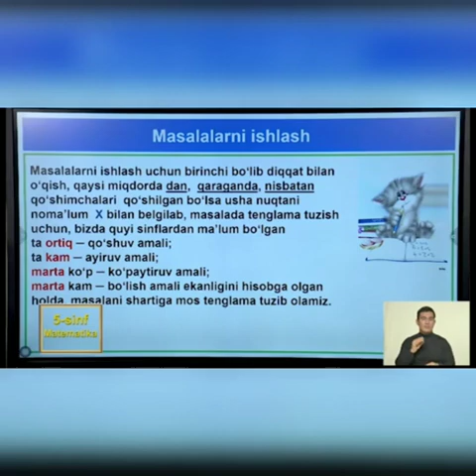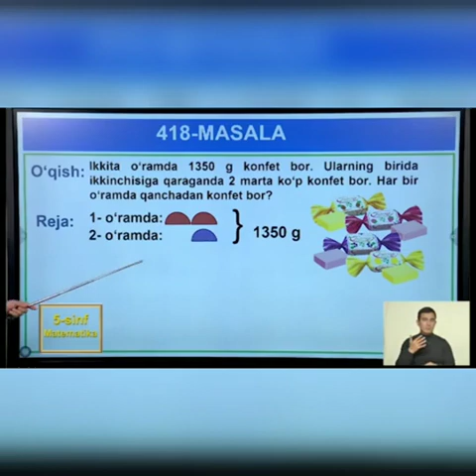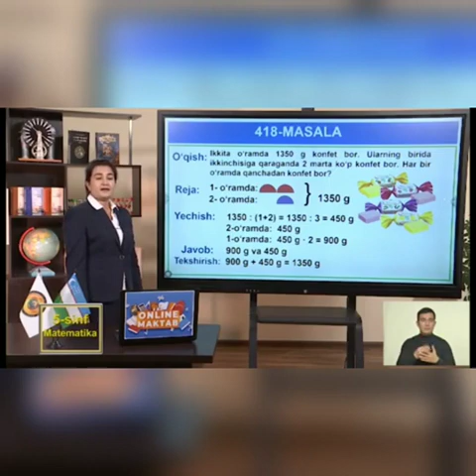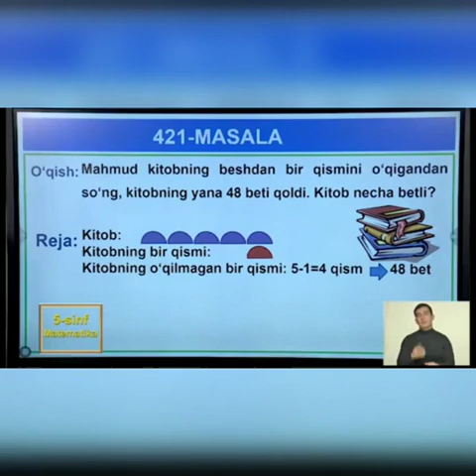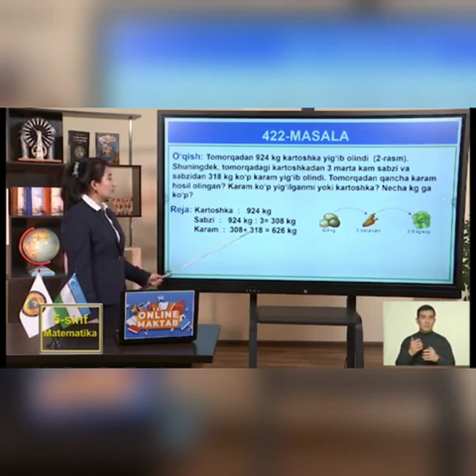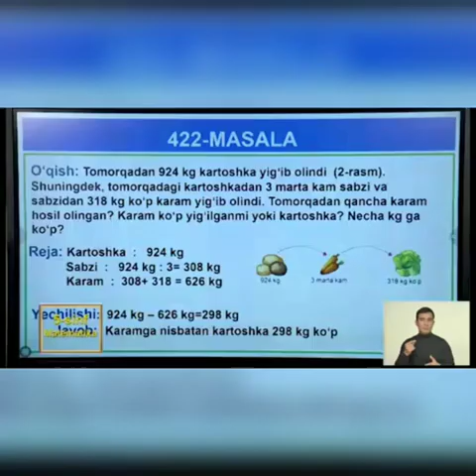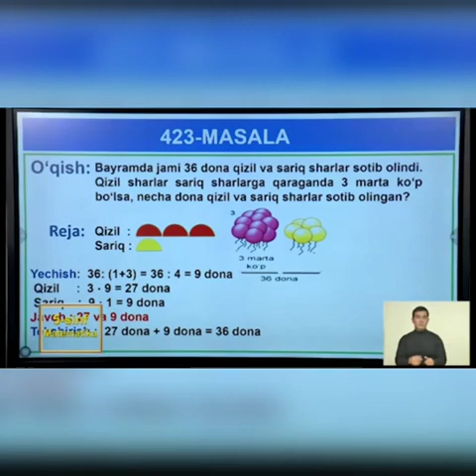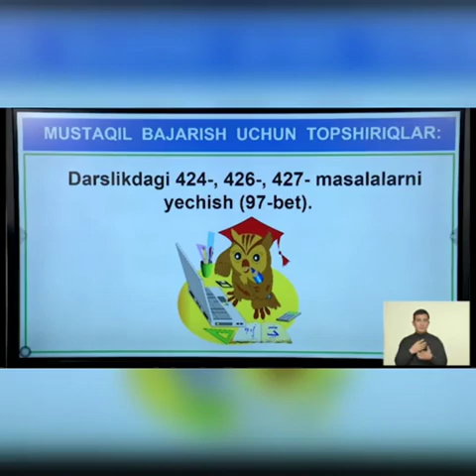5-sinf | Matematika | 37-dars | Qismlarga doir masalalar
5-sinf Matematika
37-dars
Mavzu: "Qismlarga doir masalalar"